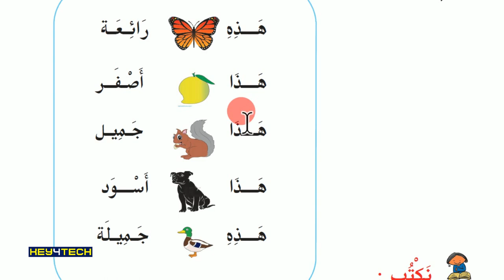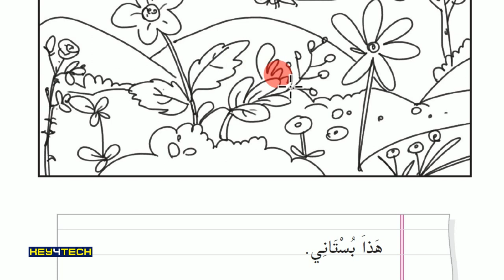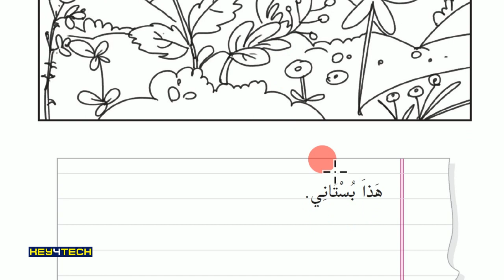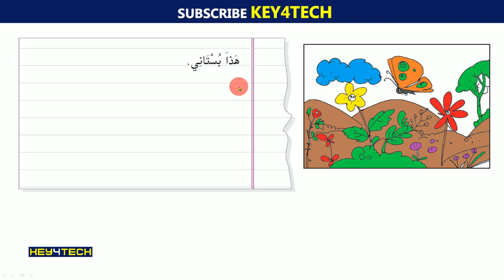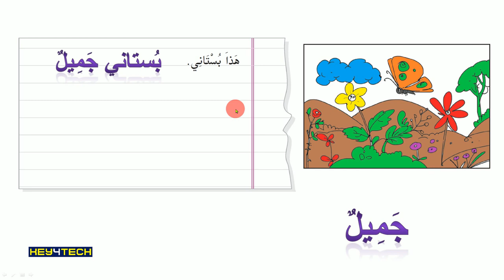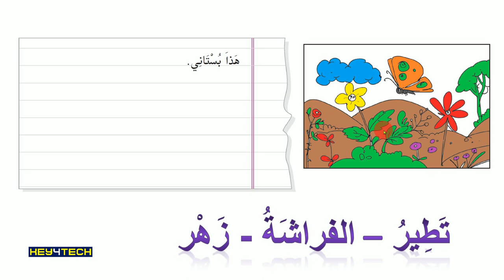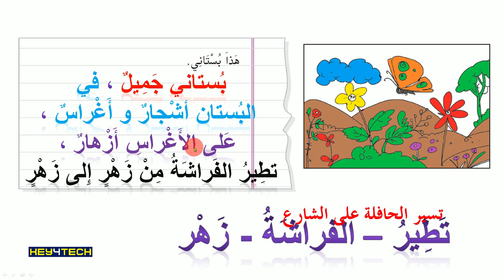2nd Std Arabic | الأزهار و الفراشة എന്ന പാഠഭാഗം Part 5 - Page 20 | Arabic Online Class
Prepared By
Jaleel Master